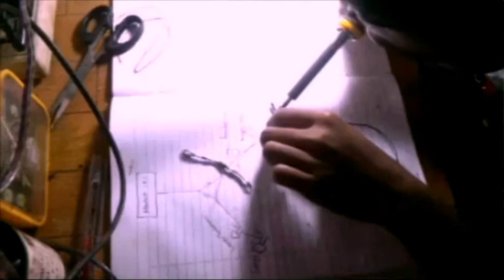Tutorial mengubah lampu sein jadi flip flop pada supra x 125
Sedikit berbagi ilmu mengubah lampu sein yang biasa jadi menarik,flip flop ala bus malam.variasi
Lampu flip flop saya terapkan pada motor suprax 125.semoga bermanfaat dan menginspirasi temen-temen.